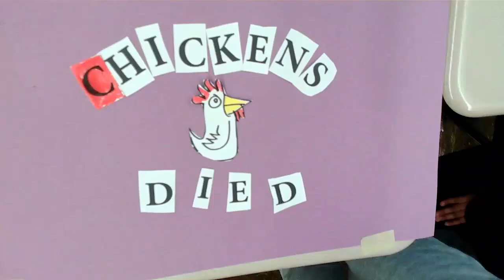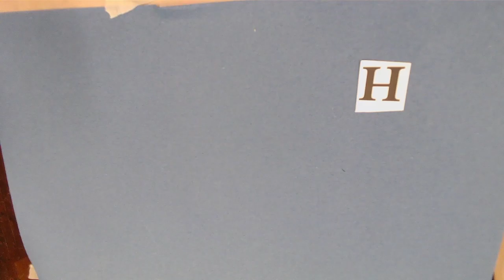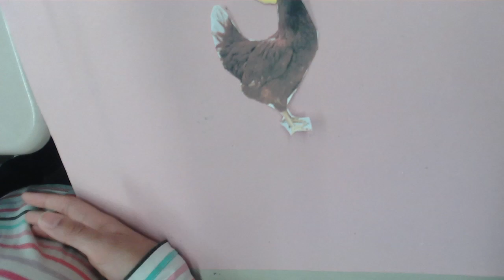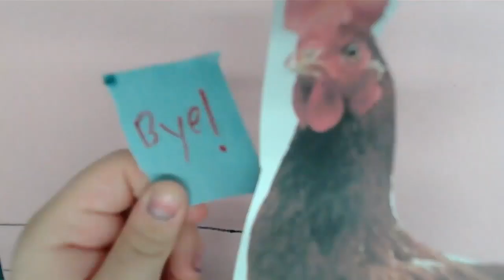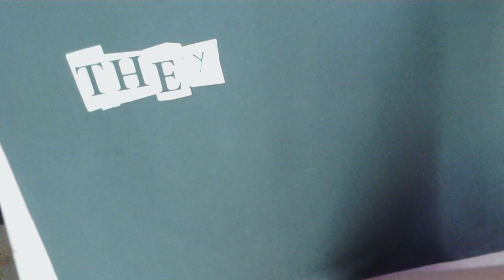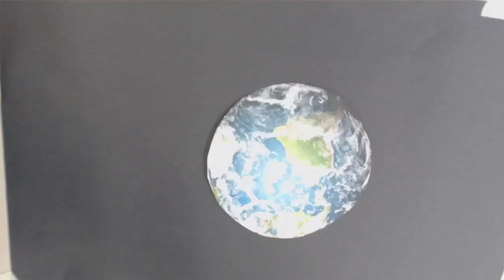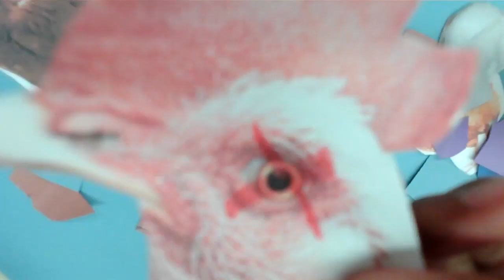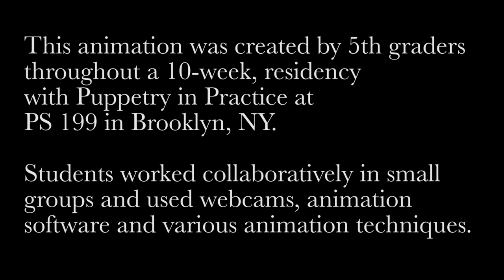PS 199 - 5-320 - Last Night I Dreamed of Chickens (2024)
5th grade students in PS 199 in Brooklyn, NY worked with Puppetry in Practice artists to create this stop motion animation based on the Jack Prelutsky poem, "Last Night I Dreamed of Chickens"
Students worked in small groups to create the animated scenes included in this film.